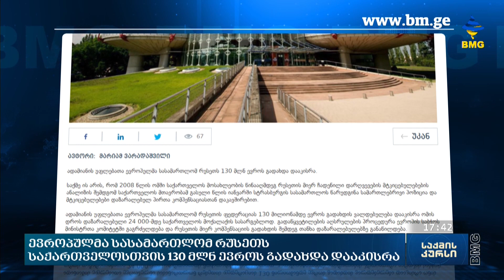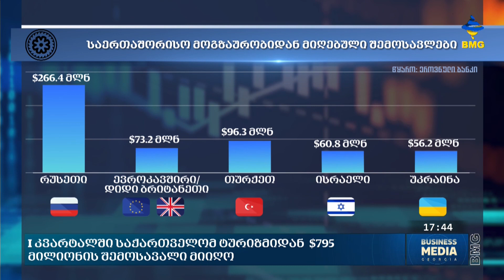საქმის კურსი - 28.04.2023_17:40 - გადაცემა სრულად